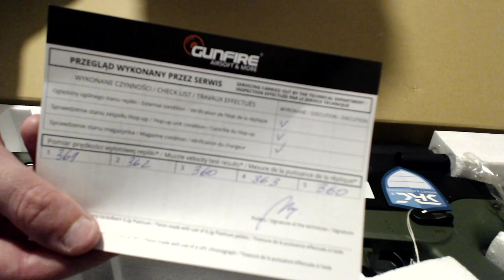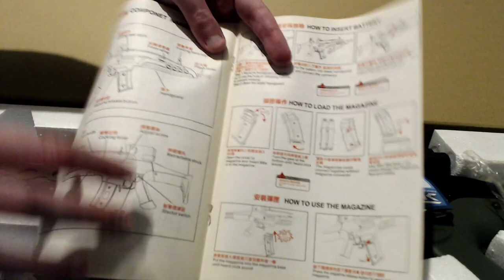[Airsoft] SRC SR8-2 Présentation - Réplique XM8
:D